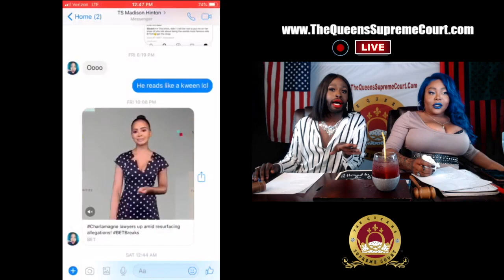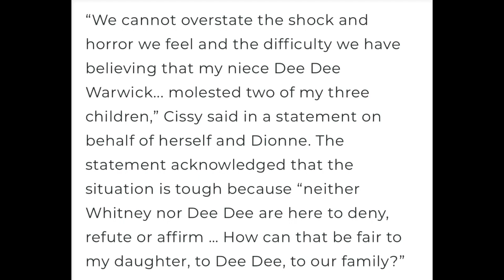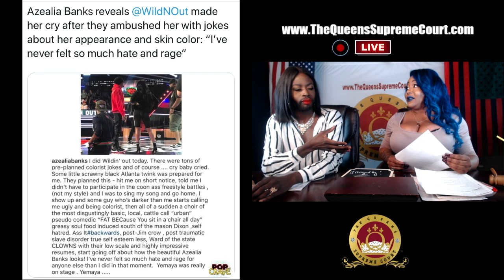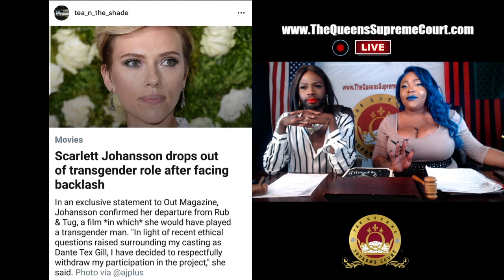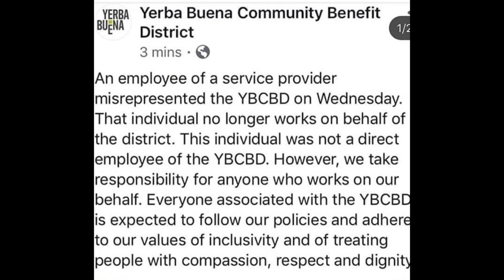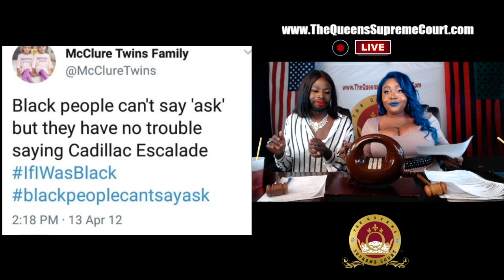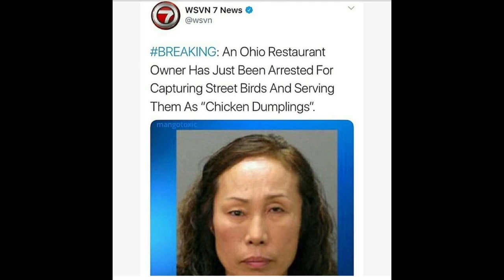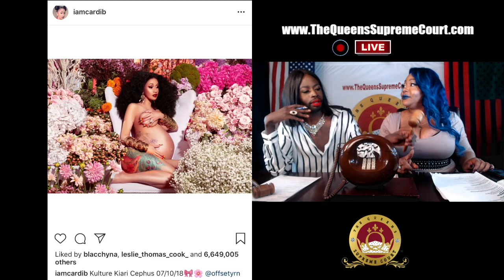Ts Madison + Funky Dineva "The QueensSupreme Court" 7-16-18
THEQUEENSSupremeCOURT Ledger 7-16-18 with Dishonorable Judges TsMadison and Special Guest Funky Dineva! Jurors Report to Jury Duty by using Hashtag TheQueensSupremeCourt on Twitter, Facebook, Instagram, AND Youtube. The call in number is 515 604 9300 access code 982884. The after show will be on Instagram LIVE follow @TheRealTsMadison and @TheQueensCourtOfficial. Remember to use hashtag TheQueensSupremeCourt. Tickets for the LIVE show,